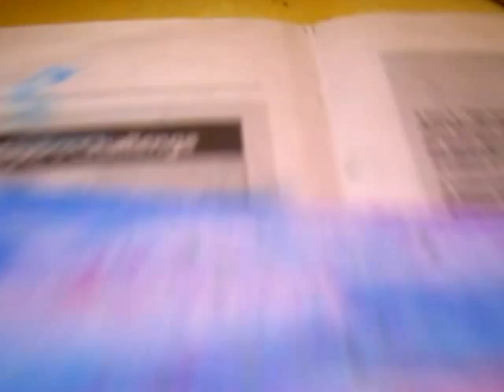Lake sunset 平湖落霞 asmr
asmr